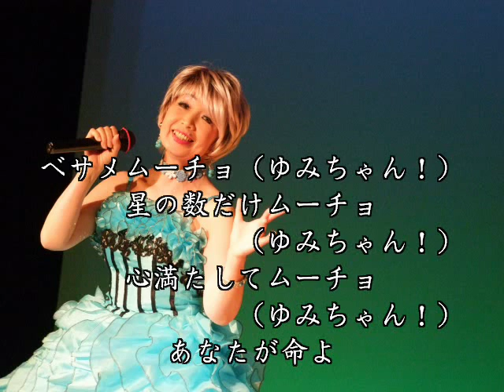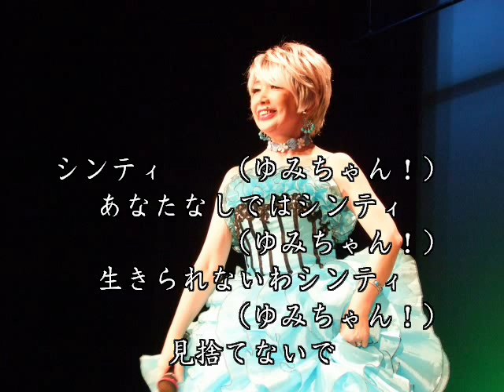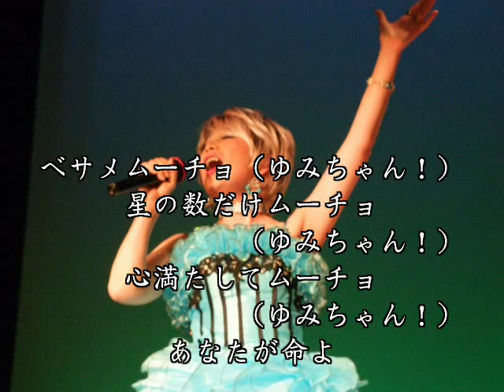愛してティアモ（本人歌入り）／渡辺ゆみ子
作詞・曲／西川武志